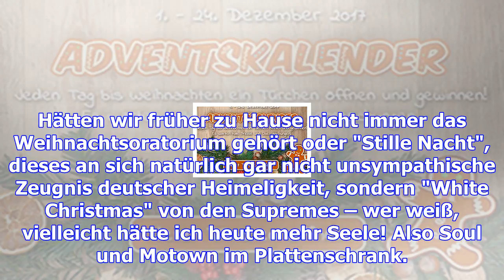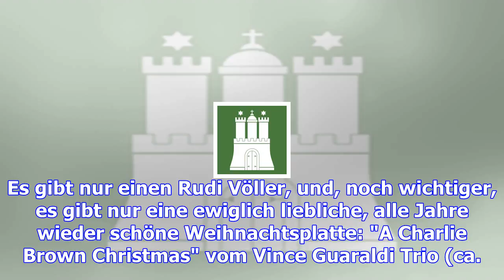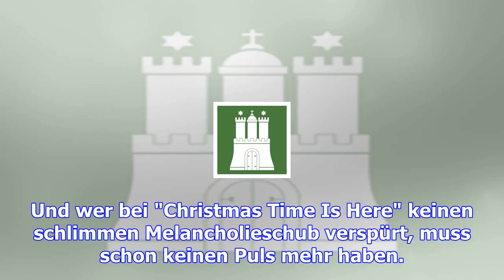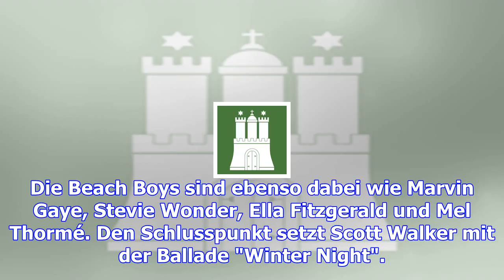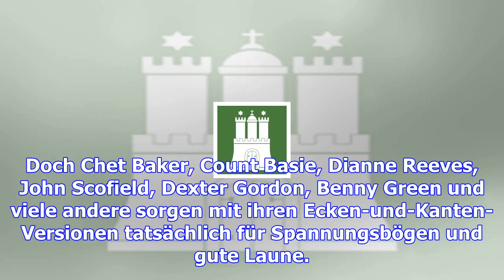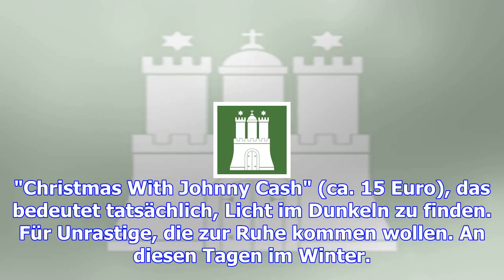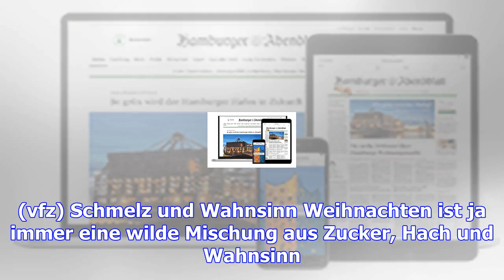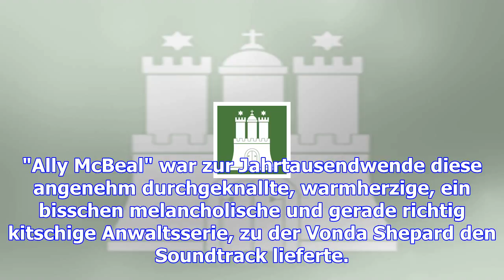Von supremes bis charlie brown: was wir weihnachten hören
Hamburg.  Wäre mein Leben anders verlaufen, hätte ich jedes Jahr an Weihnachten die Supremes gehört?...